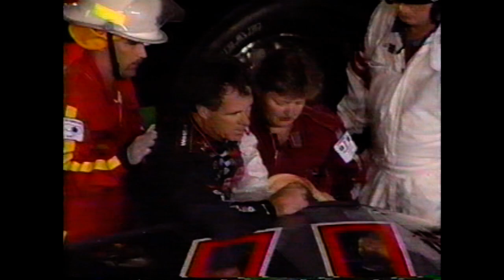1995 Winston Select All Star Race Part 6 of 8 (Start - Segment 3)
"The Winston Select"